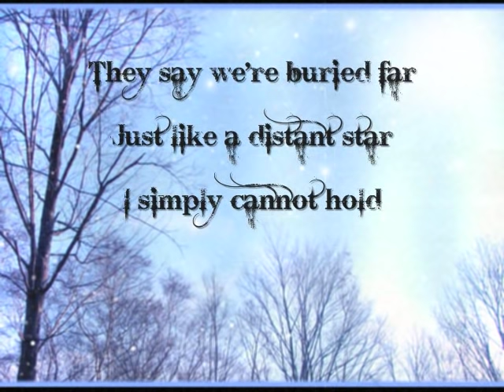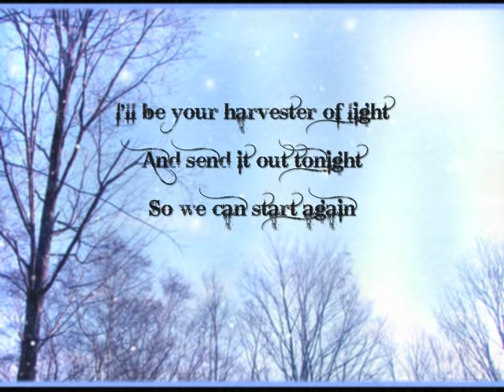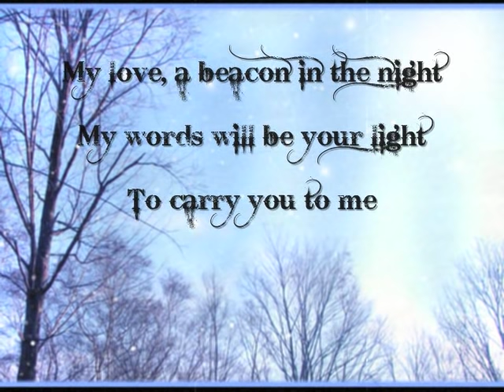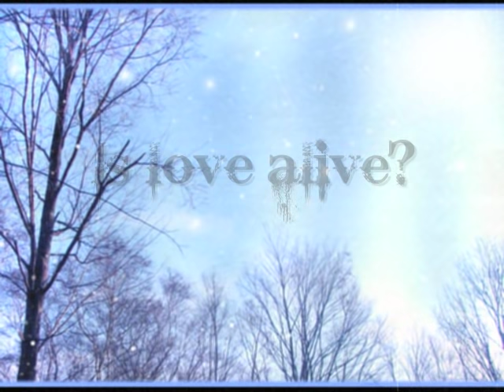WINTER SONG - SARA BAREILLES & INGRID MICAELSON *WITH LYRICS*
This is my winter song to you
The storm is coming soon
It rolls in from the sea

My voice, a beacon in the night
My words will be your light
To carry you to me

Is love alive?
Is love alive?
Is love...

They say that things just cannot grow
Beneath the winter snow
Or so I have been told

They say we're buried far
Just like a distant star
I simply cannot hold

Is love alive?
Is love alive?
Is love alive?

This is my winter song
December never felt so wrong
'Cause you're not where you belong
Inside my arms

Bum bum bum bum bum bum bum bum

I still believe in summer days
The seasons always change
And life will find a way

I'll be your harvester of light
And send it out tonight
So we can start again

Is love alive?
Is love alive?
Is love alive?

Inside my arms

My love, a beacon in the night

(13x)
Is love alive?